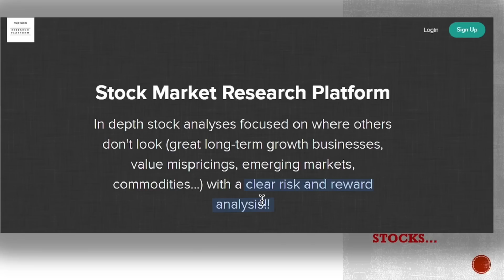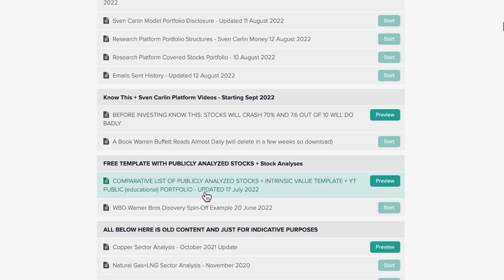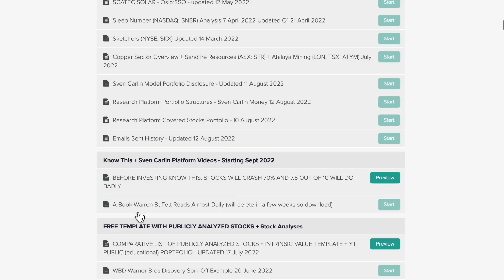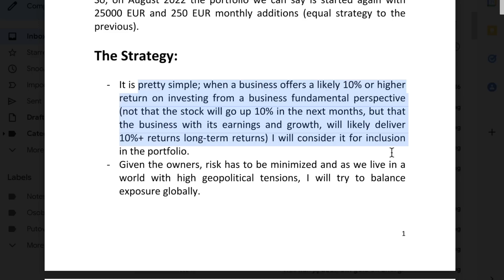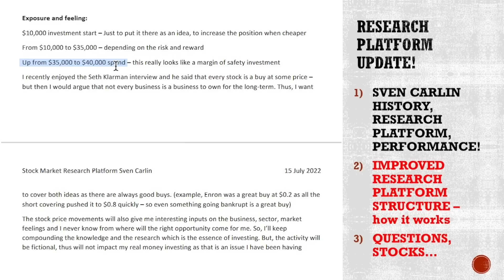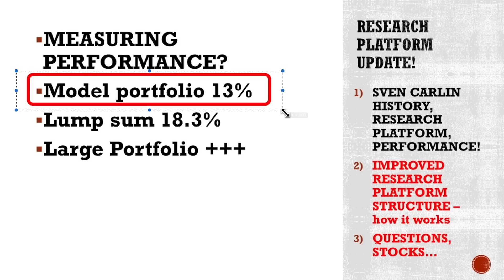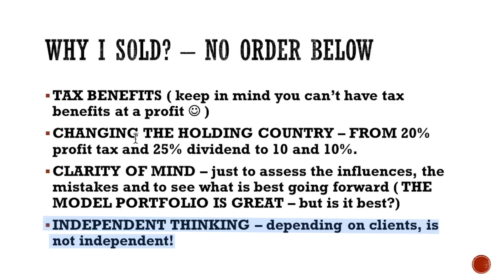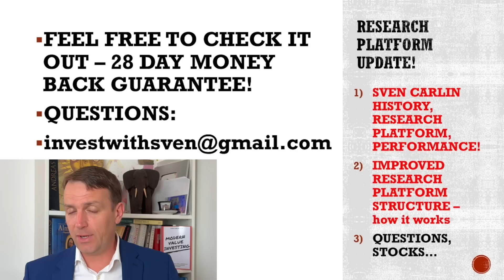Research Platform Update (Strategy, Plans, Performance, Work etc.)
Research platform update for 2022 and beyond as I have made some changes that should clear the previous issues and improve the value created.

I am also a book author:
Modern Value Investing book: